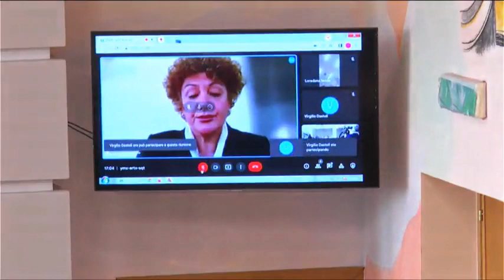Cosenza - Consiglio Comunale (09.05.22)